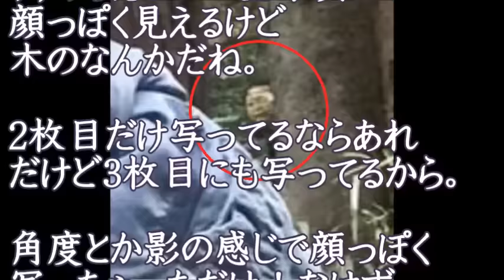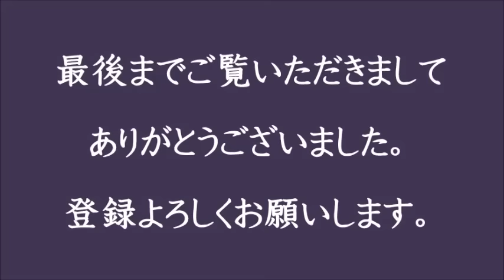りゅうちぇるが投稿した写真に映り込んでしまった謎の物体 心霊写真？に本人もネットも騒然！